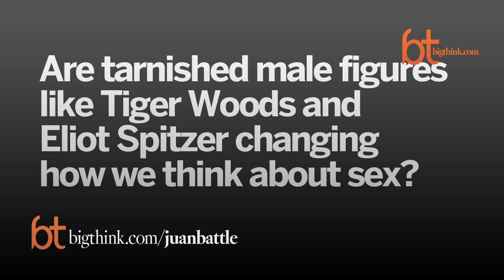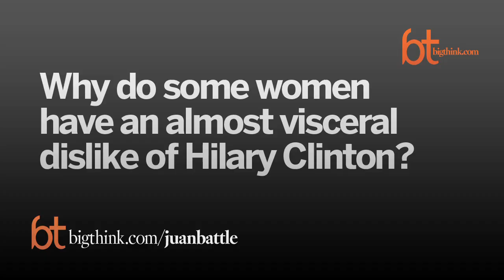Big Think Interview with Juan Battle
A conversation with the C.U.N.Y. Graduate Center Professor.
Juan Battle:

Juan Battle is a Professor of Sociology, Public Health, & Urban Education at the Graduate Center of the City University of New York (C.U.N.Y.).

Prof. Battle is a Fulbright Senior Specialist and was the Fulbright Distinguished Chair of Gender Studies at the University of Klagenfurt, Austria. His research interests include race, sexuality, and social justice. Further, he is a recent president of the Association of Black Sociologists and is actively involved with the American Sociological Association (ASA).
TRANSCRIPT:

Question: Why does society have so much difficulty discussing sexuality?

Juan Battle: I don’t know because it’s so fun. I would think it would be easy. I don’t know. I do know that they do. There is that phrase. I forget the name of the play, but it says sex is a dirty, nasty, disgusting thing you should save for someone you love. It is a taboo subject and I think that that’s unfortunate, but and here I’m thinking sexuality just broadly, not just about sex, but just as broadly as possible. But no, I mean you know to me everybody has it. Everybody does it. Most people at some point in their life actually enjoyed it. I don’t know. I mean people call it a guilty pleasure. I don’t see why it just can’t be a pleasure, pleasure.

Question: Has sexuality become less taboo?

Juan Battle: I think practically everything has become less taboo. Watch TV. So yeah, we are. While moving forward we need to also realize that all of these things mean different things to different people and we should be about liberating everyone and not just those who agree with us.

Question: Why is there so little research on black sexuality?

Juan Battle: Two reasons I would argue. One and I tell this to everybody. What I do is a luxury. The ability to sit back and to think about these things and write about these things and publish and teach and talk about these things, it’s a luxury and so as a group you know black Americans have had a longer list of things to worry about and to deal with and to overcome and I think for the majority of populations, i.e., white populations they didn’t care. So when you have one group that doesn’t care and then one group that is too busy to deal with it it’s easy for these things to sort of get pushed off to the side and the same thing is true for Latino sexualities or for Asian or Native American or anything. It’s a particular point, a moment of luxury to think about it at that level, but I think it’s important to think about it because it could also easily be an issue of literally life and death. If you think about it from a public health perspective there are things like HIV and AIDS. If you think about it from a women’s right perspective there are discussions about abortions and a women’s right to control her own body. If you think about it from a life course perspective people’s sexuality continue and is expressed and is understood literally throughout the life course and it is a part of who people actually are and so I think it’s obviously both a luxury to think about it. I think that it’s not a luxury not to think about it.

Question: What has your research uncovered about minority sexuality?

Juan Battle: Well most of what I focus on is gay and lesbian populations in the United States. At least I focus on at this point in my career and I think that the bulk of my research is showing that within the black population, there is no monolithic experience. There are multiple experiences. But among those things that tend to matter most (and this is no surprise) is money. A friend of mine once said no matter how much money you have you will always have a conversation about money. The issue is depending on how much money you have that will dictate which conversation you have and the same thing is true concerning issues of sex and sexuality and you know expressions based on that.

I don’t know if I would say we choose partners based on money, but they definitely keep them based on money. Sorry. I’m just entertaining myself over here. Money matters and resources matter. Something I often times say is: In relationships, regardless of race, short of death, the two leading causes of the demise of relationships are sex or money broadly defined and people often times say that you know they left at the same time.